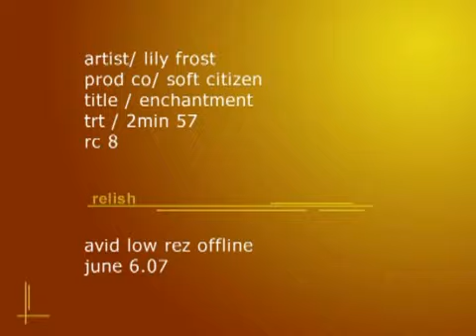LilyFrost Enchantment Final